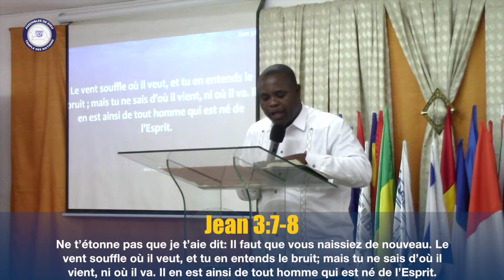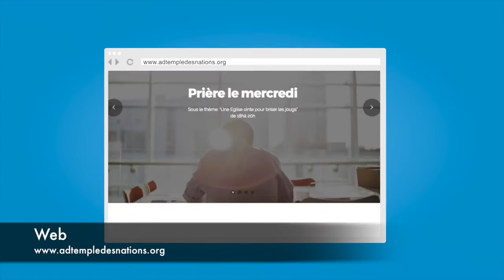NOTRE DIEU EST UN DIEU QUI SE REVEVE AVEC PAST APPOLINAIRE OKOUAKA - MES YEUX ONT VU LE SAINT JOUR 3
Semaine Spirituelle sous le thème: Mes yeux ont vu le Saint

Eglise Assemblée de Dieu Temple des nations
Adresse: Rue 12 Baobab Dakar Sénégal
BP 45326 Dakar Fann